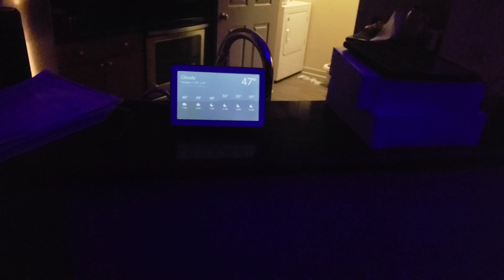Google Home Hub Control my lights and TV